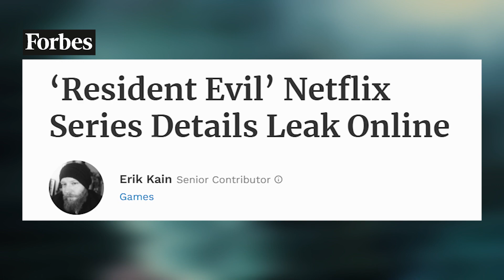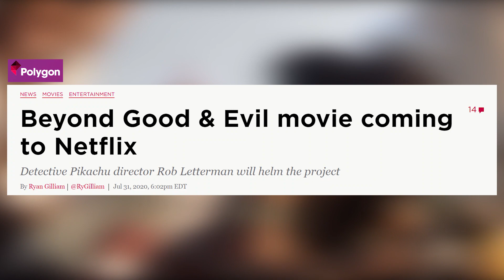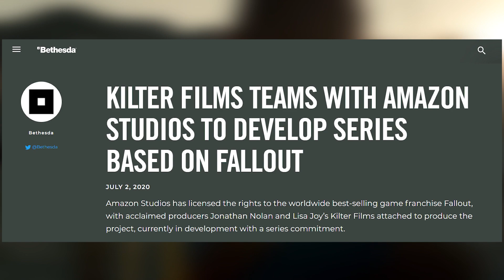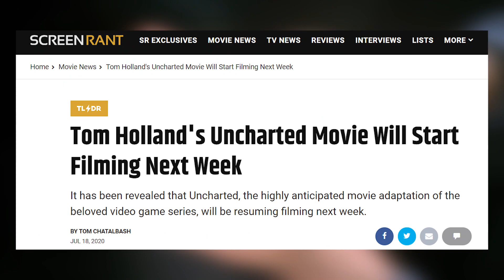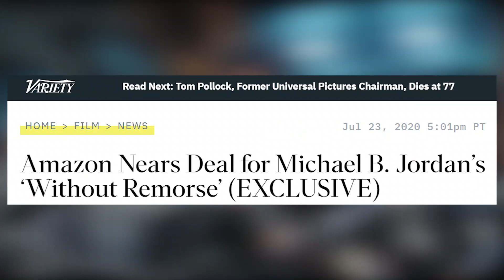أهم أفلام ومسلسلات الالعاب القادمة على نتفليكس وبقية المنصات🎬🍿🎮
مع كثرة إعلانات الأفلام والمسلسلات المقتبسة من العاب أو من نفس المصادر الي الهمت العاب معروفة
في هذا الفيديو أستعرض لكم أهم الافلام والمسلسلات القادمة الي لها علاقة بعالم الالعاب

👇 لتغطيات متواصلة وأخبار يومية  PLAYER 1 |